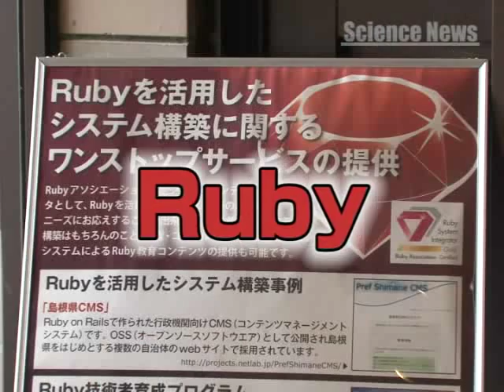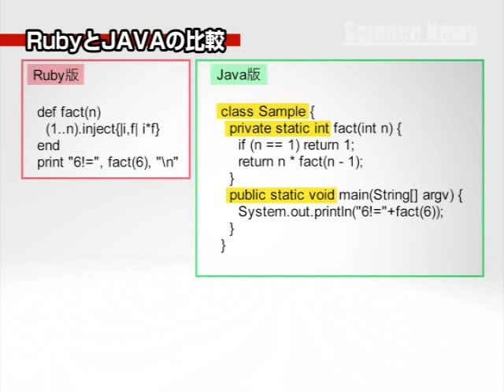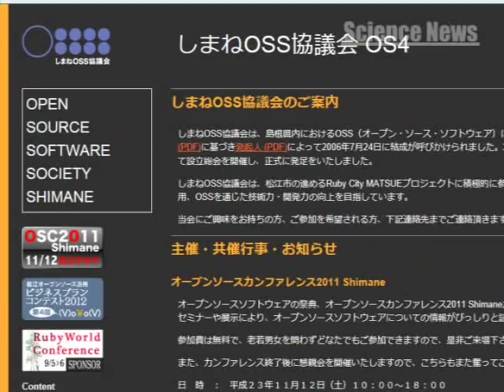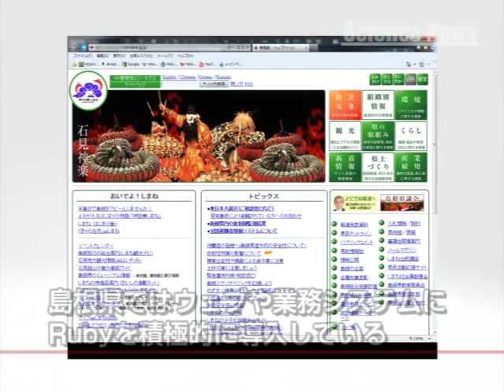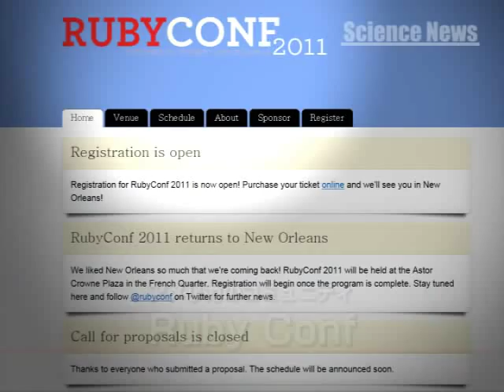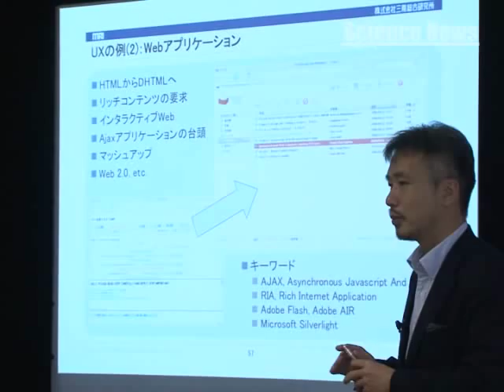[ScienceNews] （２８）シリーズ中小企業の技術力 松江から世界へ！プログラミング言語Ruby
2011年　5分

　まつもとゆきひろ氏が開発した、日本発のプログラミング言語Ｒｕｂｙは、その「快適さ」から世界中にユーザーが広がっています。Ｒｕｂｙの持つ生産性の高さを利用して、地方に新しいIT産業を興そうという島根県松江市のIT企業のコミュニティと、それを支援する行政・大学の取り組みをリポートします。

暮らし
自然
人物

まつもと　ゆきひろ　一般財団法人Ruby Association　吉岡　宏　株式会社テクノプロジェクト　井上　浩　一般財団法人Ruby Association　野田　哲夫　島根大学法文学部　杉原　健司 島根県商工労働部　産業振興課　情報産業振興室　前田　修吾　一般財団法人Ruby Association　村上恵子（ナレーター）　RADIO HAAFUU